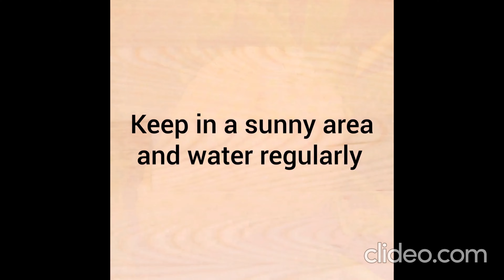These replanting hacks will make you grow crazy!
ETN address:
etnkBrD8Zca5scbiZRtycaco24dCZmuDG6wcTMeDHNZfCnJY1rQaX5BghCypdnJx3CWXq53KExfRUAA5YqEkkJQJ9WM3mfqm5x